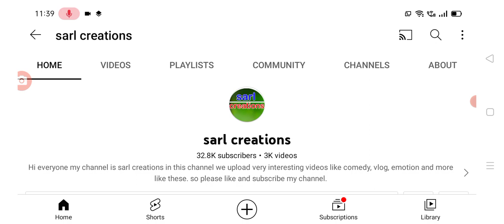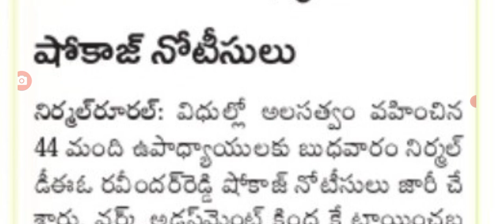ఉద్యోగులకు షాక్ ఇచ్చిన ప్రభుత్వం షోకాజ్ నోటీసులు జారి bad news for employees in Telangana.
hello everyone today update is TS government announced employees took shokaj notices .@sarlcreations